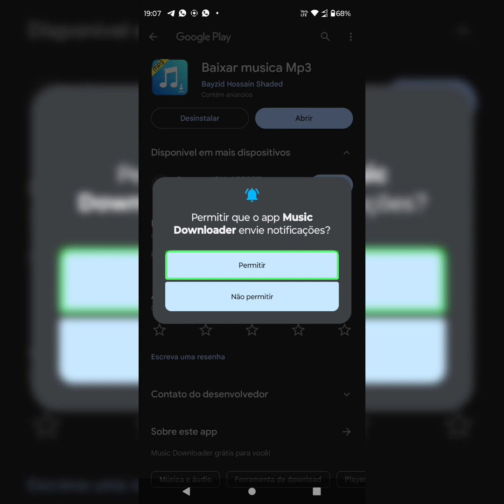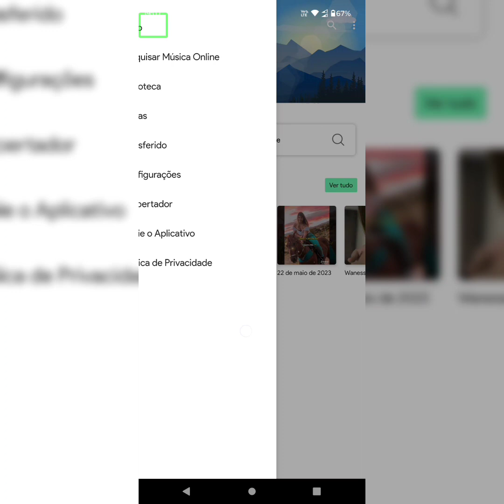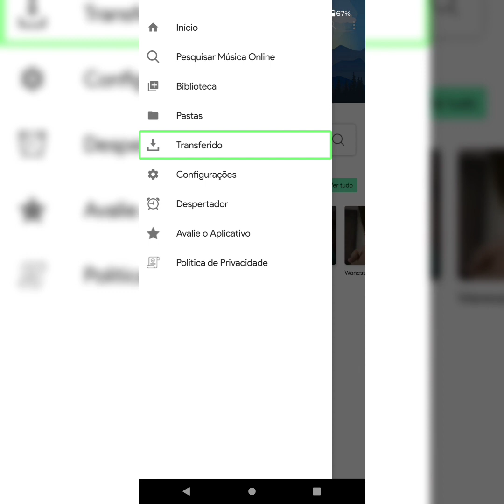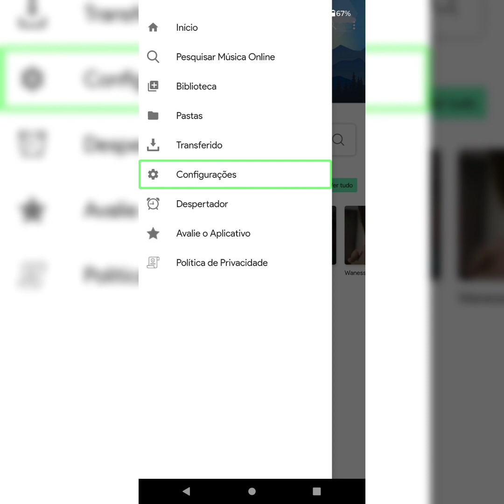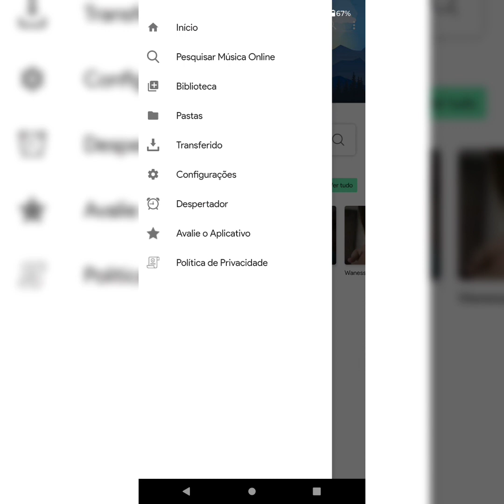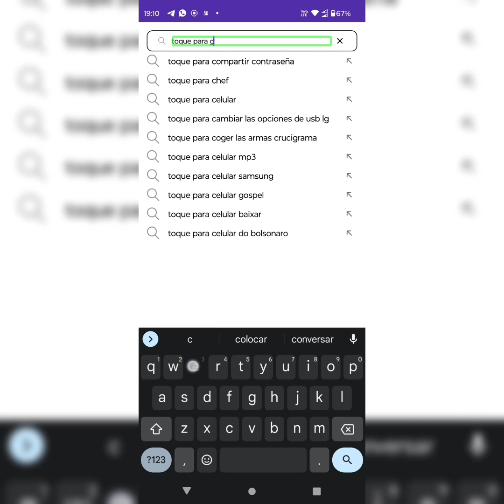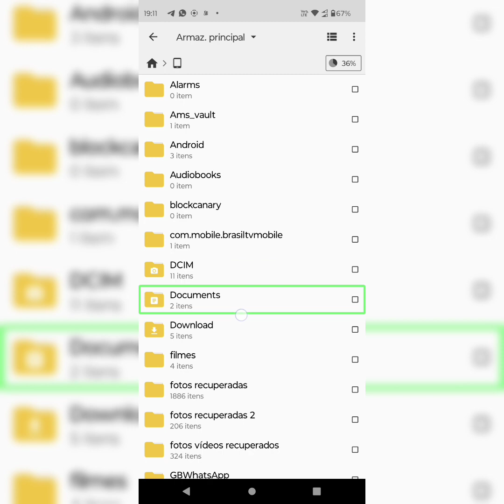baixando músicas com total acessibilidade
neste tutorial estarei demonstrando a vocês como baixar músicas com total acessibilidade utilizando o aplicativo music download.